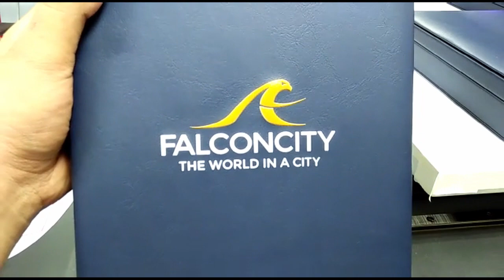Digital Leather Printing Machine Supplier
Digital Leather Printing Machine Supplier In India. Authorized Supplier of Digital Flatbed UV Printing Machine In All Over India.

Features

1.Smart function of printing white base and color images together.
2.CMYK + White + Varnish (adjustable settings).
3.Enriched with Epson TX800 Technology (180*8 nozzle-3.5 pl) along with faster print speed to increase efficiency.
4.Changeable ink channels for more flexible work and longer life span of print ahead.
5.Covered UV LED to protect eyes, with a life span of up to 50,000 hours.
6.Wireless wi-fi connectivity for convenient operations.
7.Automatic head cleaning functions prevents print head clogging.
8.Special spot UV option can be used in wedding photography, Mobile Cover printing , Corporate gifts and many other industries.
9.Flatbed Printer can print on Leather, Plastic, Wood, Glass, Metal, Ceramic Tiles, PVC, Acrylic etc.

Technical Specifications

1.Print Size:60cm*90cm
2.Print Head:Epson micro piezo (180*6)
3.Head Quantity:2 pc
4.Print Mode:CMYK+W/CMYK+CMYK
5.Print Resolution:360dpi*720dpi*1440dpi
6.Maximum Thickness:120cm
7.Power Consumption:450 W
8.Printer Size:150*130*70cm (L*W*H)
9.Print Software:Photo Print
10Net Weight:150kg

Cheers
Axis Enterprises